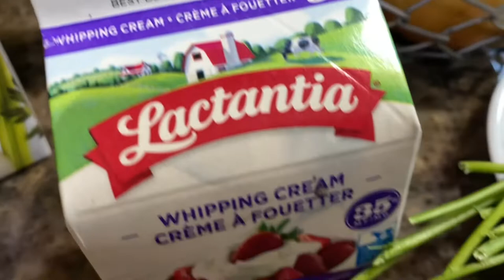Acorn Squash Soup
Acorn Squash Soup Recipe:

1/2 medium squash
2 medium potatoes
2 medium carrots
Handful of parsley
Butter
Olive oil
Salt
Ground black pepper
237 ml whipping cream
900 ml vegetables soup
1 large onion
5 cloves garlic
1 small chilli pepper

I’ve been loving this soup lately. It’s so yummy and healthy, ingredients is rather simple, has an exceptionally rich flavor. It’s easy to make!